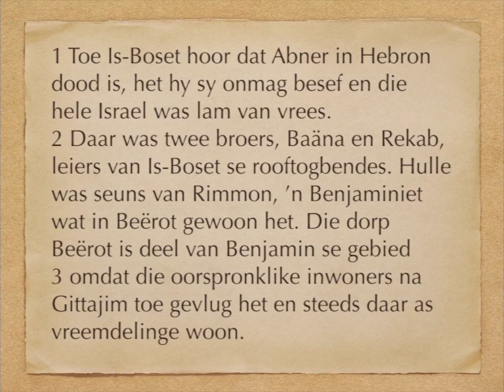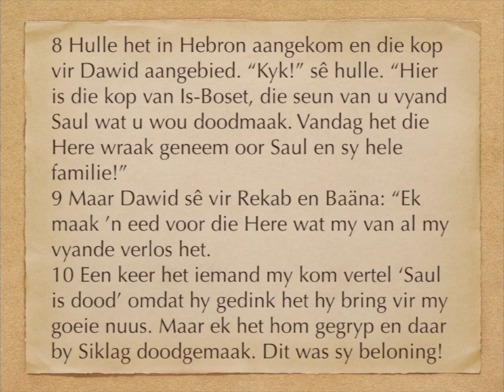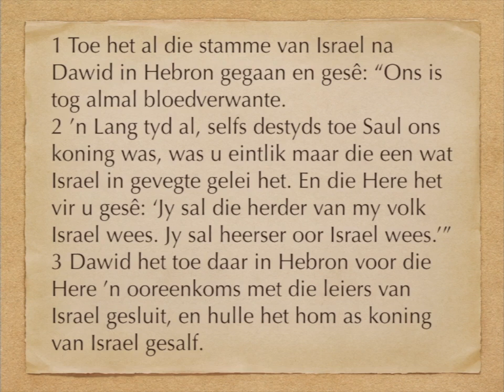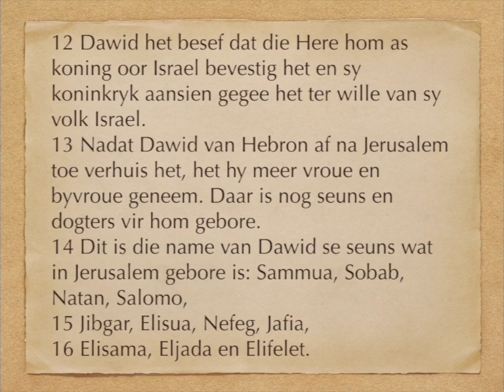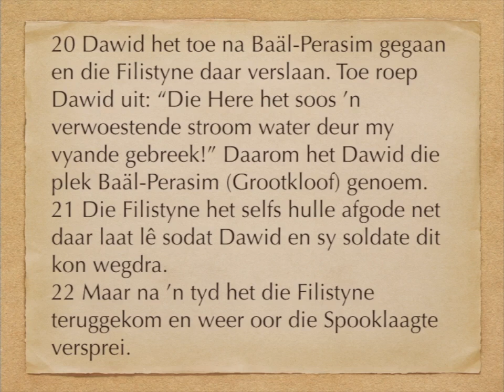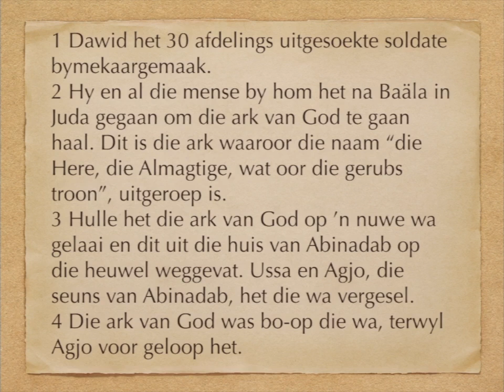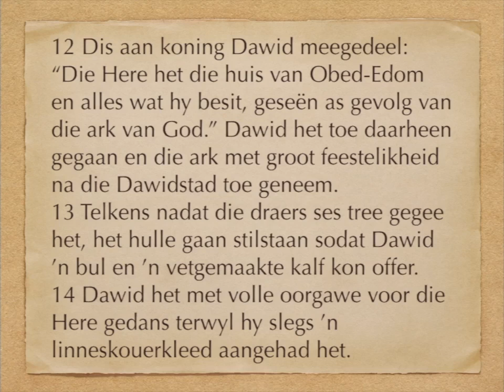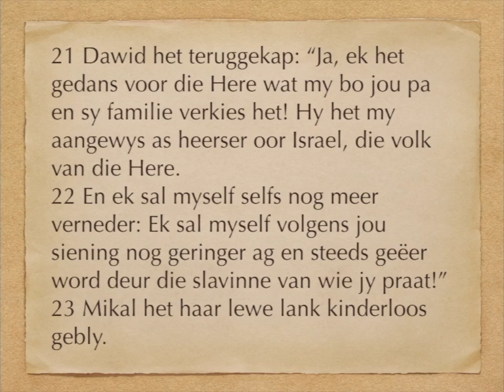2 Samuel 4 - 6